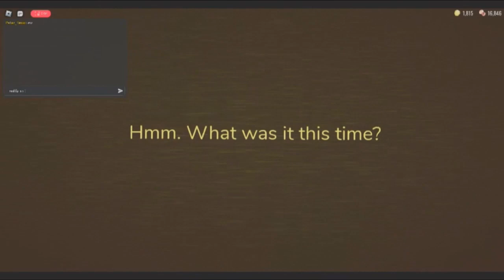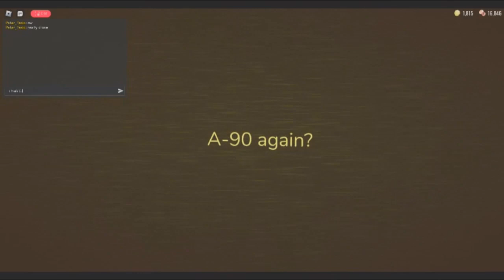wha- how i...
i dont speak english lololololololololololololol